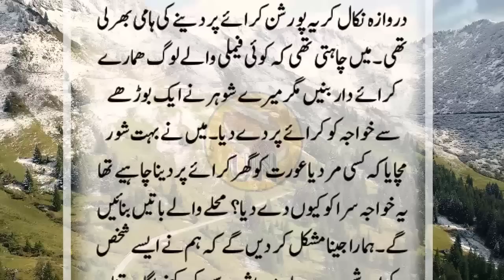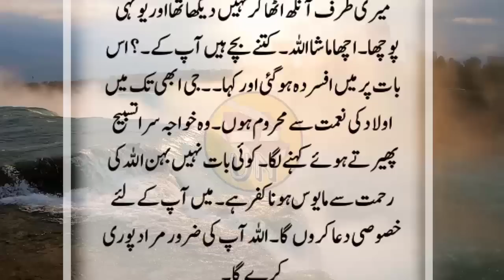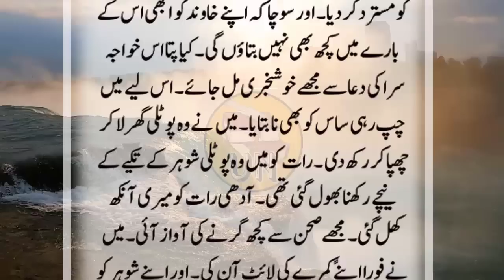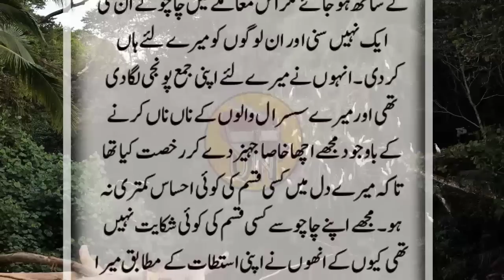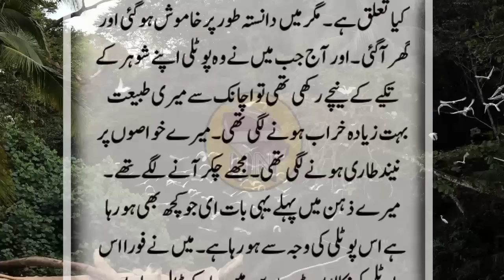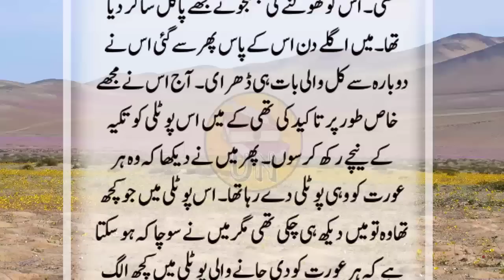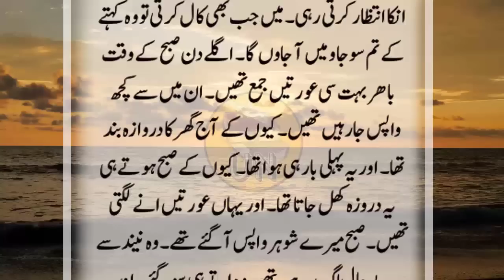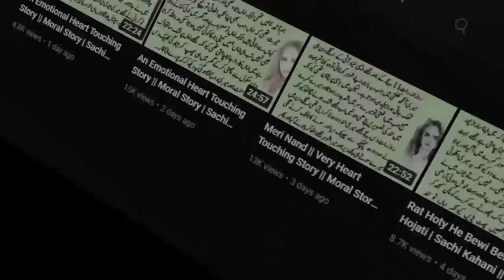An Emotional Heart Touching Story || Moral Story | Sachi Kahani || Sabak Amoz Urdu Kahani No 630